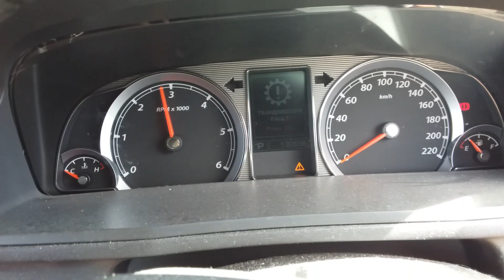10423 TERRITORY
10423 DIESL 2.7 TURBO